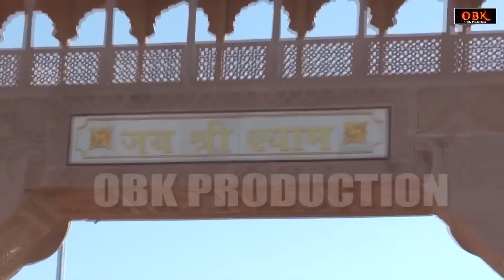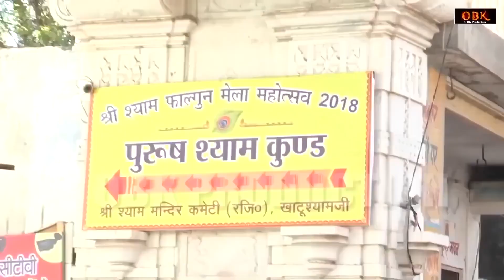Shyam Baba Pavenge | श्याम बाबा पावेंगे | Baba Shyam Bhajan | Shyam Bhakti Geet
Shyam Bhajan,
shyam bhajan,
2022 shyam bhajan,
2022 khatu shyam bhajan,
shyam bhajan,